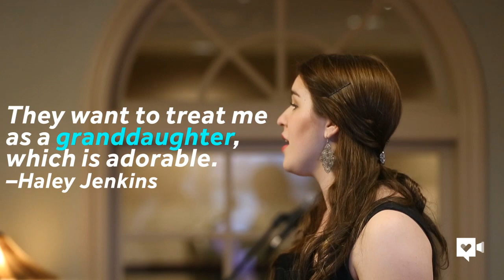College senior sings to an audience she's always wanted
Haley Jenkins, a singer and music major at Drake University is finding out that the offer of free rent in exchange for twice-monthly musical performances has opened up a whole new nightlife.

Haley Jenkins moved into her apartment in January, and the 21-year-old Drake University senior was quickly questioned by other residents.

“How would you like to go to the bar?” asked Glenis Nunn.

Nunn is 87, and was glad Jenkins is of legal age.

“We had a glass of wine, and I was impressed she didn’t just sit and look at her phone,” Nunn said.

Jenkins' new apartment is in a retirement housing complex in Urbandale. She is the youngest resident at Deerfield among many who lived through World War II. She just may be the youngest Iowan to ever live in a place where skilled nursing care is a benefit. It's beginning to happen in other retirement communities in the U.S., to increase interactions among generations.

The singer and music major is finding out that the offer of free rent in exchange for twice-monthly musical performances has opened up a whole new nightlife.